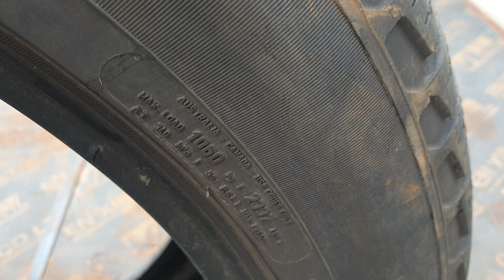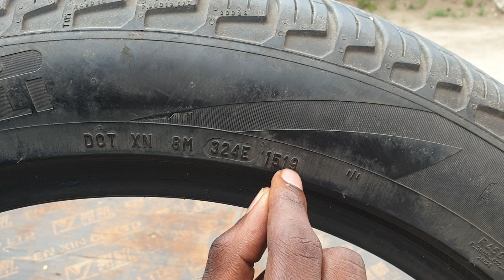NAMBA ZA PEMBENI YA TAIRI ZINA MAANA GANI??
Kuna taarifa za msingi sana unaweza zipata kwenye tairi ya gari yako kuliko unavyo fikiri. hii video itakuelekeza jinsi yakuweza fahamu namba yaku soma izo taarifa. Mfano unaweza jua ni speed ngap tairi yako inaweza tembea ikiwa imebeba mzigo kupitia code inayokua imandikwa.

Speed ratings.
1. Q= 160km/h
2. R= 170km/h
3. S= 180km/h
4. T= 190km/h
5. U= 200km/h
6. H= 210km/h
7. V= 240km/h
8. W= 270km/h
9. Y= 300km/h